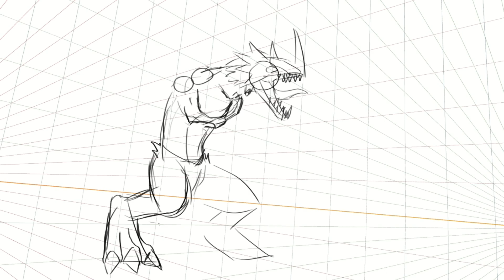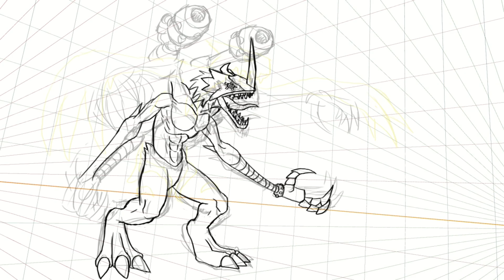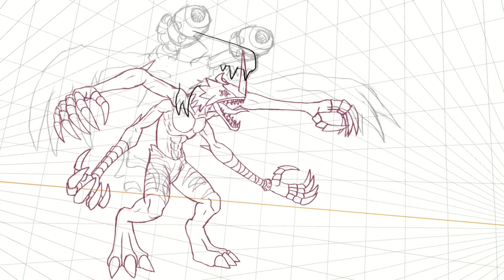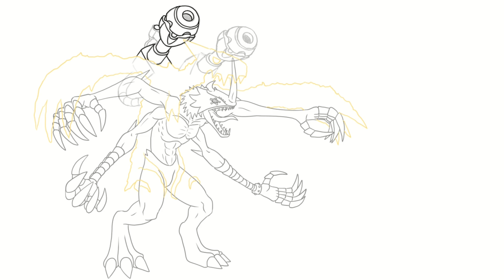Millenniummon Timelapse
Yet another Digimon timelapse using Clip Studio's built-in timelapse function.